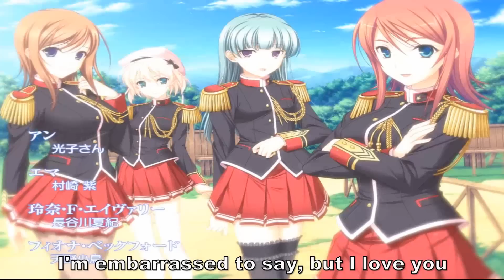Walkure Romanze More & More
production : Ricotta
original title : ワルキューレロマンツェ More & More

song : Paint A Future
vocal : NANA